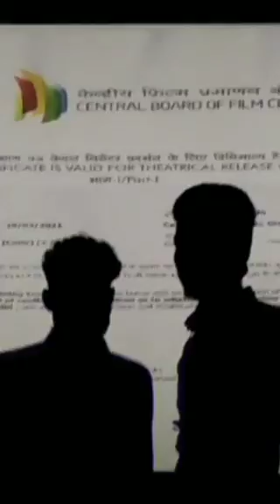sunday எப்படி போச்சு கர்ணன் படம் எப்படி இருந்தது டார்வின் எப்படி ஜாலியா இருந்தா😃🙇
hai frds sunday ful enjoyment negaepannaka commentla soiluka so karnnan movie super rairuinthuce